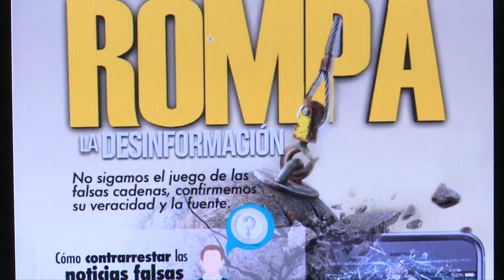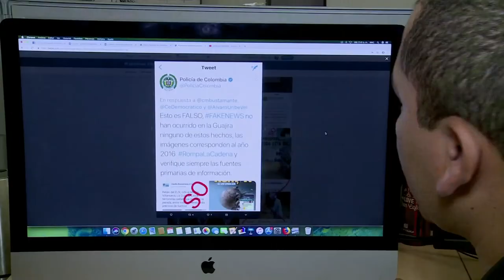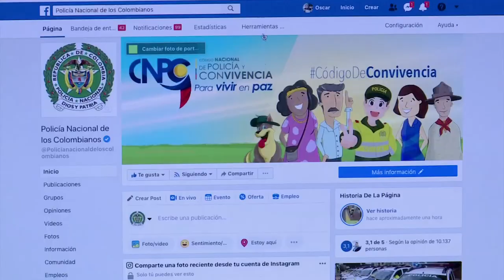La Policía Nacional contra las Noticias Falsas C40-N6